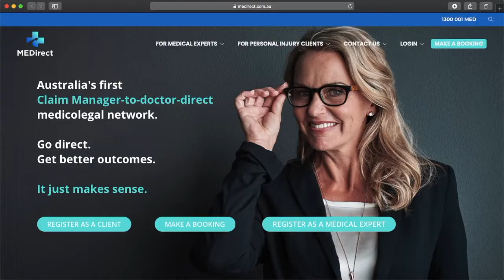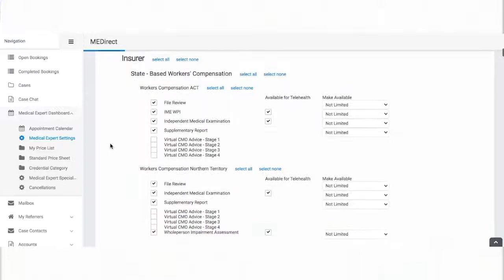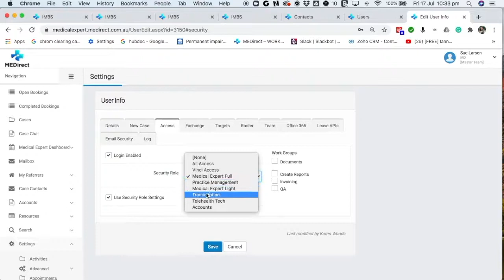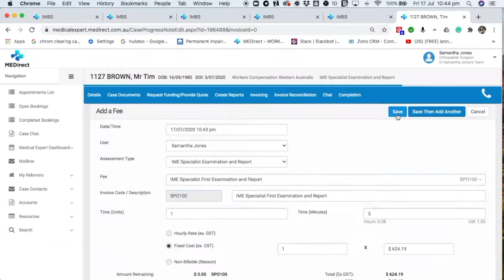What is MEDirect?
MEDirect is your own secure, fully-automated Medicolegal Practice Management System that increases your profitability and productivity.
MEDirect gives you your own personal, secure automated workflow that’s packed with features designed so you can work independently and fast track your report prep and production time.